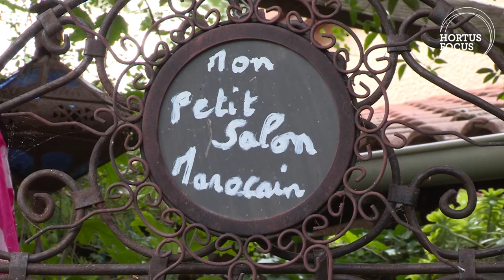Découverte : Le Clos fleuri - Drôme 3/6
Depuis 20 ans, Claudette Fumat cultive son jardin à Chabeuil. 500 m2 et des univers fort différents les uns des autres. Visite guidée en 6 épisodes. Article sur Hortus Focus